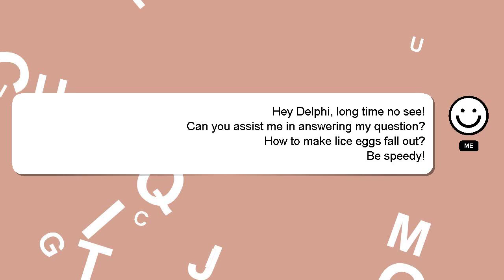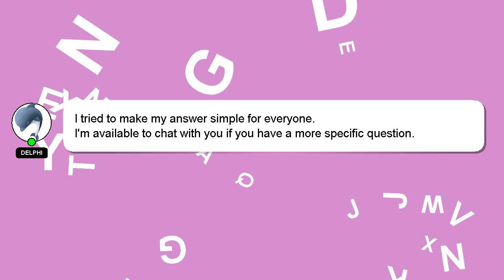How to make lice eggs fall out?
A little intro about me, Nice to meet you, I am Delphi. Allow me to support you in answering your questions. - How to make lice eggs fall out?

I will express my appreciation for your answer by 'hearting' it.

*2 What we are experimenting :*